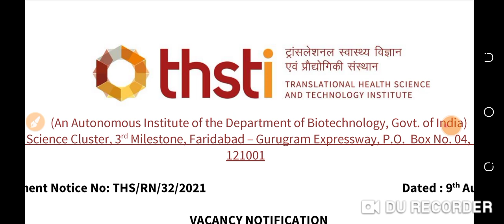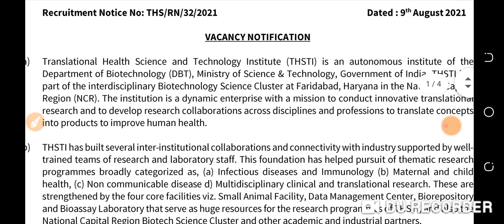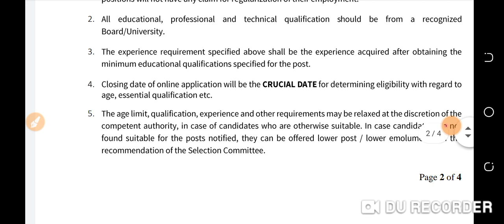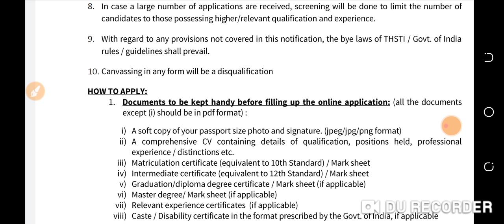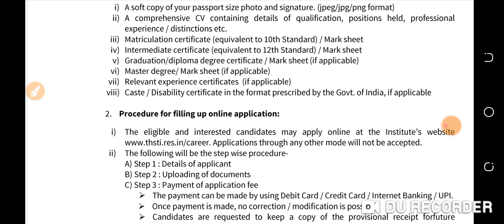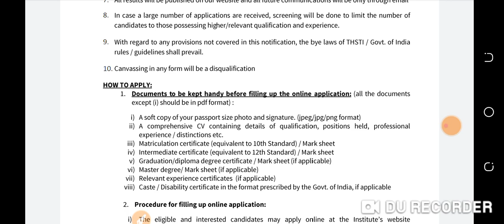latest staff nurse vacancy।staff nurse recruitment। Nursing Vacancy 2021।thsti recruitment